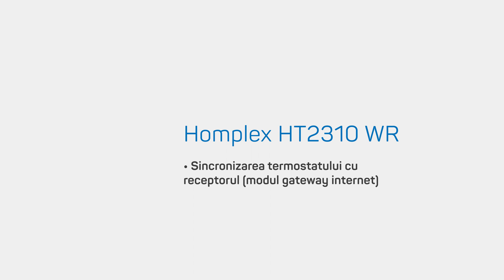Homplex HT2310 WR - Sincronizare termostat cu receptor (modul gateway internet)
Cum sincronizezi termostatul Homplex HT2310 WR cu receptorul său? Află din acest video!

Capitole:
0:00 - Intro
0:08 - Pregătiri și verificări necesare
1:20 - Sincronizarea termostat-receptor